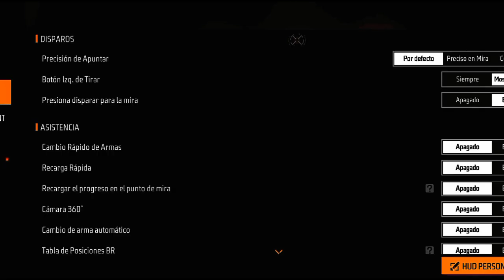sensibilidad para pegar con m1887 y m1014 en celular😈😈😈